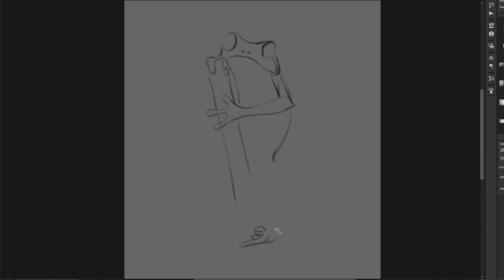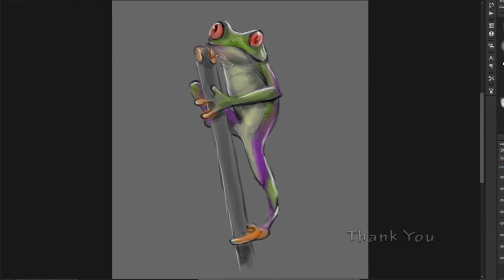Frog Digital Sketch